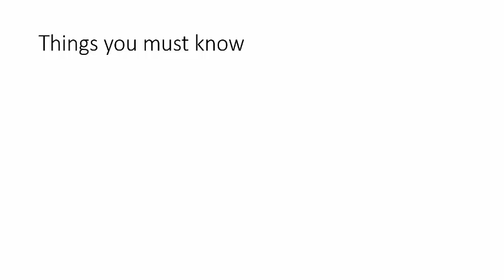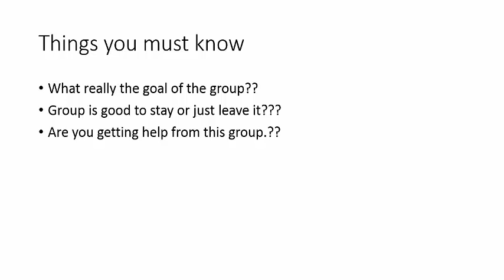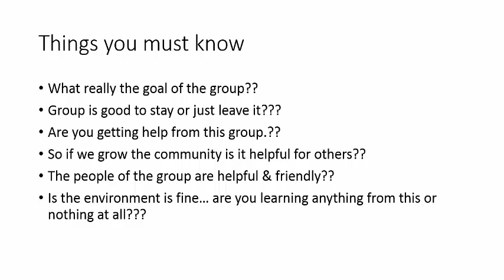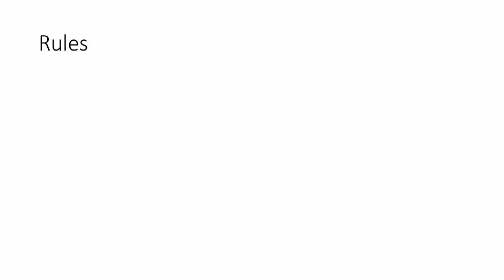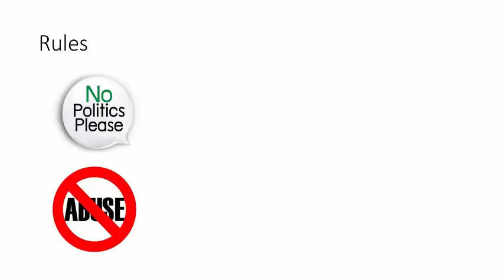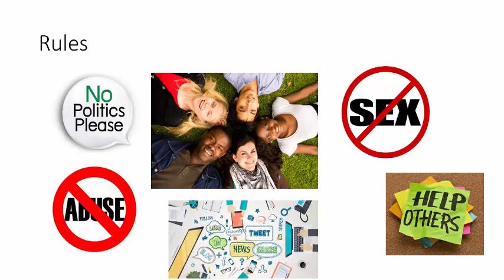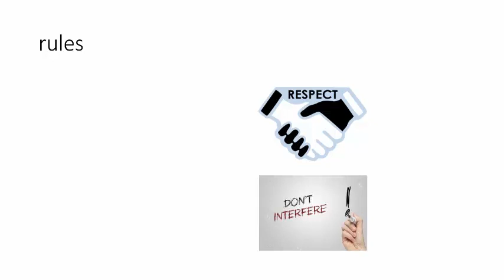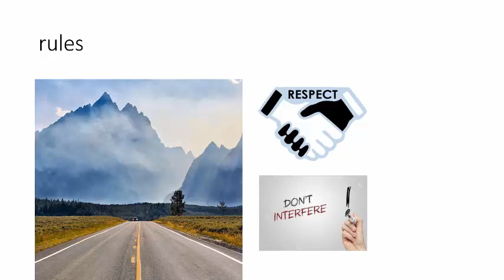Whatsapp messenger instagram and social media group rules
Hi everyone this Community guide lines tutorial.. Everyone must follow it from the start till the end.. you will see what must be the rules to follow and how we follow all these rules... Everyday million of groups on Whatsapp messenger instagram and social media group rules so there must be rules for all. so here i am Muhammad BIlal a software engineer tells you Whatsapp messenger instagram and social media group rules the basic and general rules.. okay.